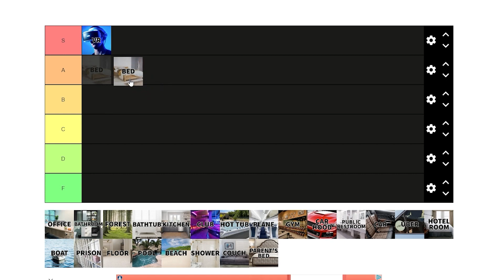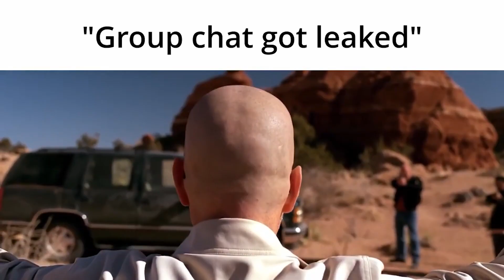Minecraft Collab 2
The boys decided to make another Minecraft Collab which is barely a continuation of the first but it has some throwbacks at least